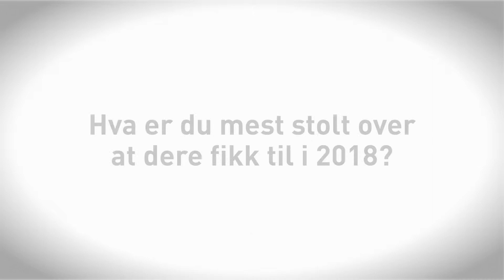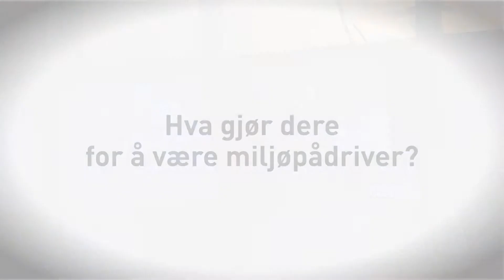BIR Avfallsenergi AS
BIRs Årsrapport 2018